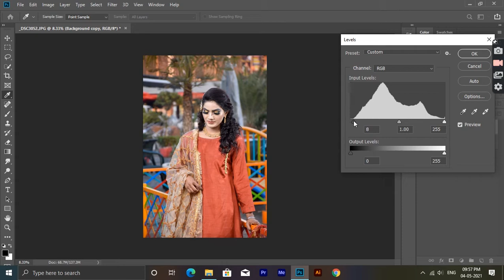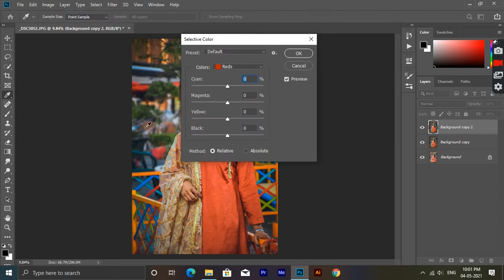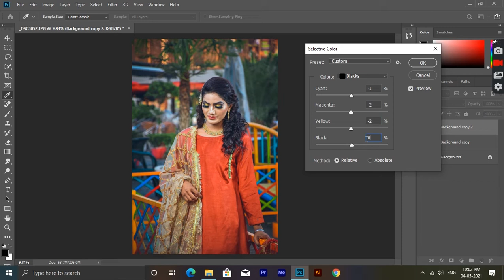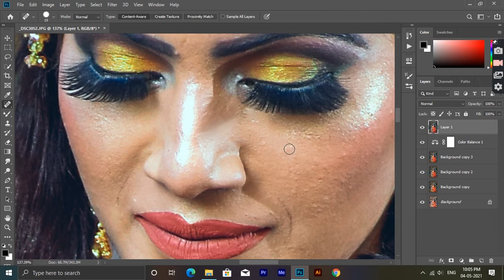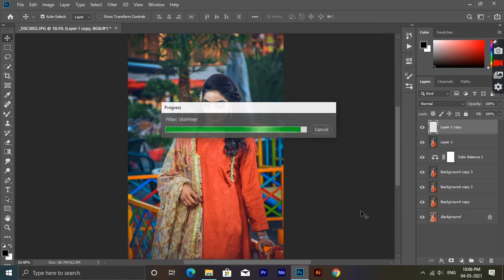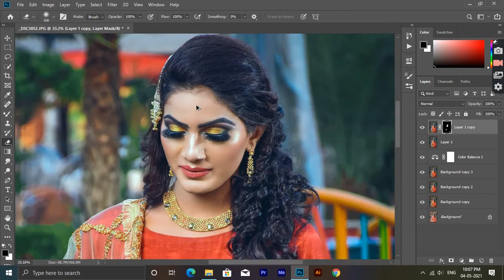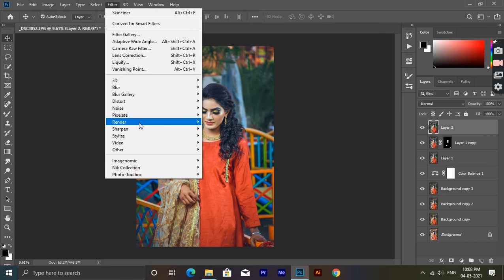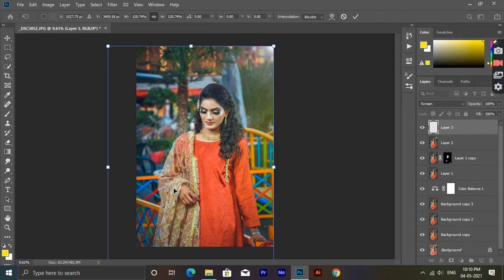Pakistani Model photo editing - Photoshop Tutorial High Retouching New 2021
In this video tutorial how to create a outdoor pre wedding bride photo editing in photoshop.

Pre Wedding Photo Editing in Photoshop || High Retouching in
New fresh content new trending camera raw
 High Retouchingt editing just one click in any photoshop version use try this trick.
use to pre wedding and wedding and baby shoot.

Thanks..